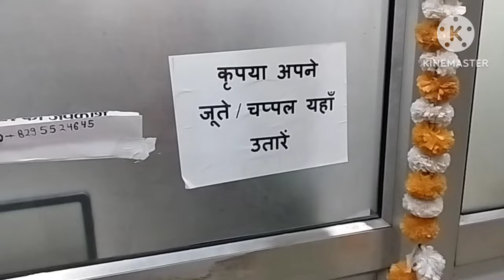😭माँ ने सड़क पे पड़ोस रिस्तेदारी के सामनेसुना दी खरी खोटी😭समाज़ के सामने पैर पकड़ मांग री मैं माफी,